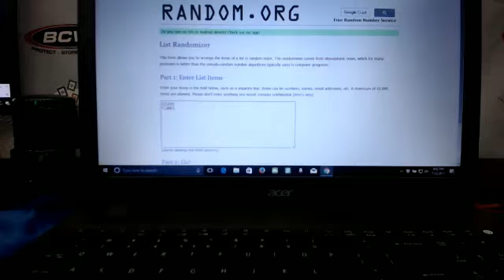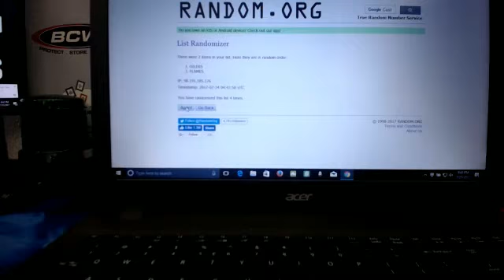13-14 NATIONAL TREASURES HOCKEY 4 BOX CASE BREAK # 18 RANDOM BOOKLET